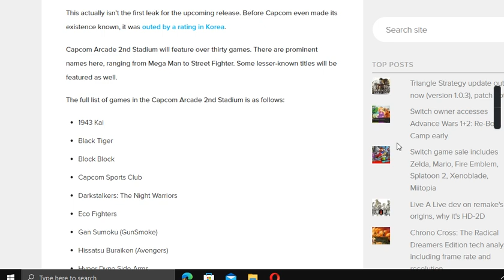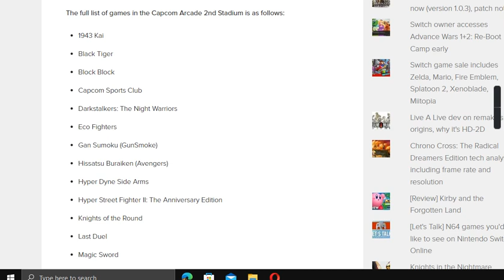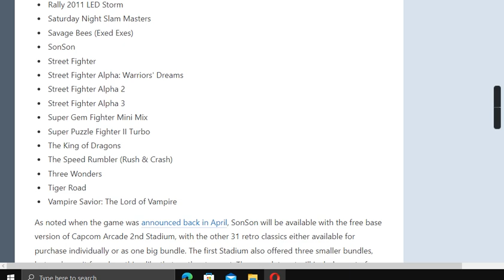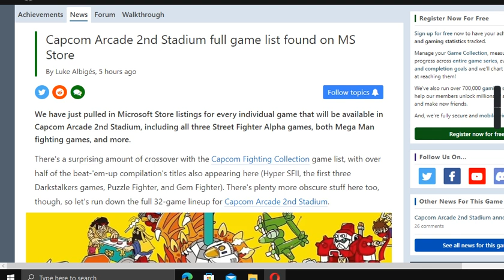Capcom arcade stadium 2 game list...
Xbox series x version has a release date of July 22nd. Proably the switch version is going to have that release date as well.
the games this time are kinda so so. Here are the games that i'm looking forward too

Sat night slam masters

Mega man arcade version both tilles

sfa  trilogy

Gunsmoke